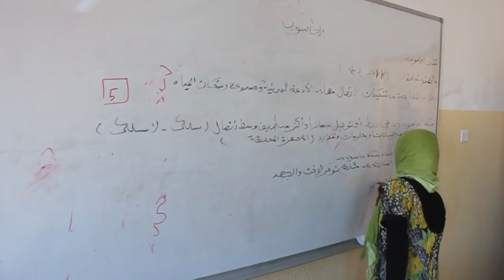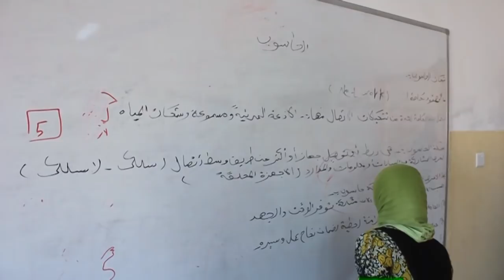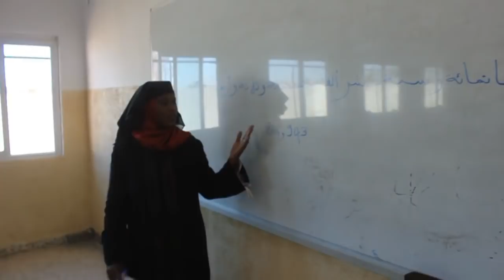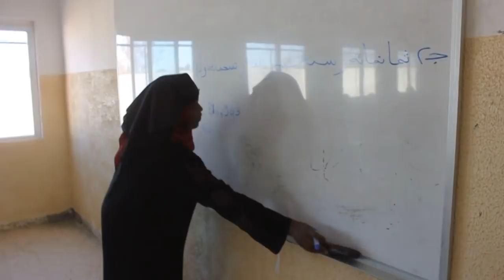قرية ربيانة في الجنوب الشرقي من ليبيا الجزء االثاني.mp4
الجزء الثاني من زيارة ربيانة مع ثوار قوات درع ليبيا و تعرف على طرق عيش الليبيين في تلك المنطقة التي تقع في الجنوب الشرقي من الاراضي الليبية ، حيث لا تتوفر في القرية اي سبل للحياة الطبيعة، قرية تعيش في الالفية الاولى.
/ فريق الشهيد محمد نبوس الإعلامي /  الربيانة/ تصوير و مونتاج : فرج أكويدير  /